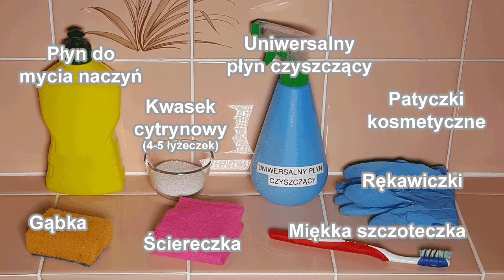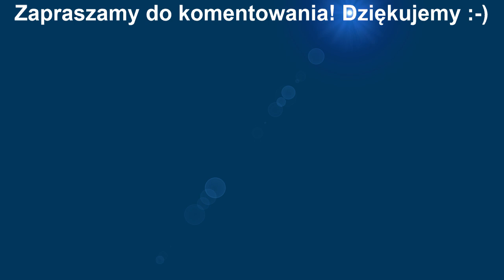Jak szybko i łatwo wyczyścić nawilżacz powietrza | Nie rozpylaj wirusów, pleśni i bakterii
Wyczyszczenie i usunięcie kamienia z ultradźwiękowego nawilżacza powietrza nie jest trudne, a istotne dla zdrowia. Nawilżacz w okresie grzewczym poprawia komfort życia i chroni zdrowie pod warunkiem, że jest czysty i sprawny. Pokażę krok po kroku jak czyszczę i usuwam kamień - zapraszam na film :)